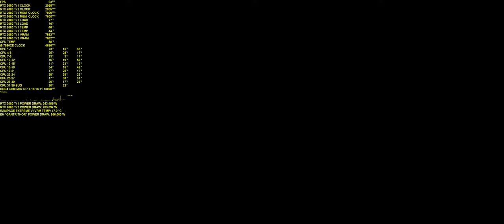Star Wars Battlefront II | NVlink 2x RTX 2080Ti | 5160x2160 ultra | i9 7980XE + info.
Gameplay Star Wars Battlefront II na NVlink 2x RTX 2080Ti + i9 7980XE.  Rozmowy o sprzęcie.

Ustawienia ultra, rozdzielczość - 5160x2160

- Stabilizacja EH "GANTRITHOR" i proces szukania przyczyny występowania niestabilności. Na co warto zwracać uwagę w celu pełnego ustabilizowania platformy X299.

- Zaproszenie pasjonatów sprzętowych do współpracy przy tworzeniu naszej własnej społeczności na większą skalę :)

- Omówienie optymalizowania działania profilu SLI w "Jedi Fallen Order"